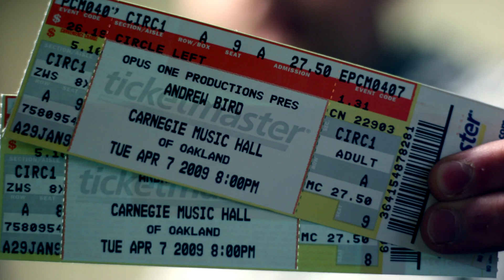¿Cómo VIVIR de la Música? - Diferentes Opciones en el Campo Laboral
¡Gracias!

Música de fondo por Urikai64